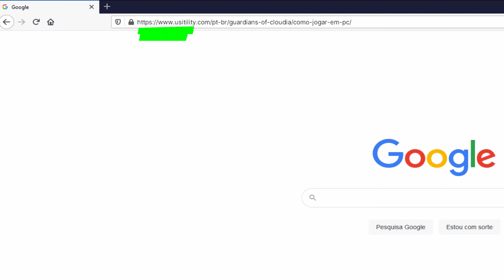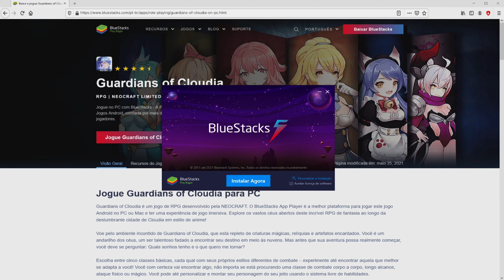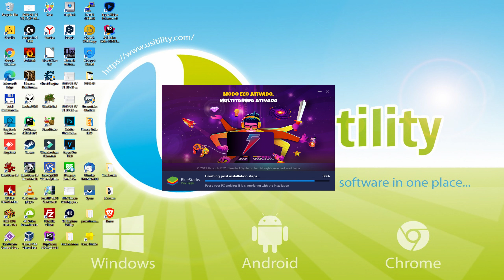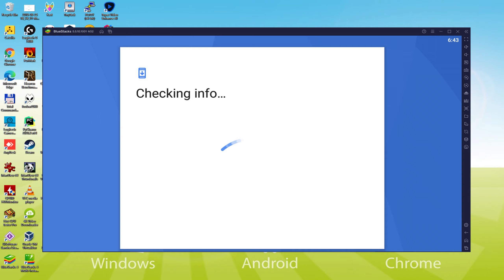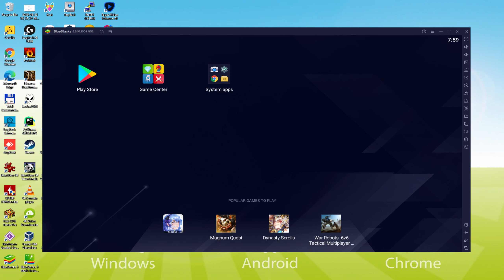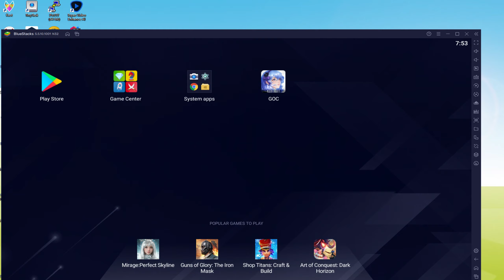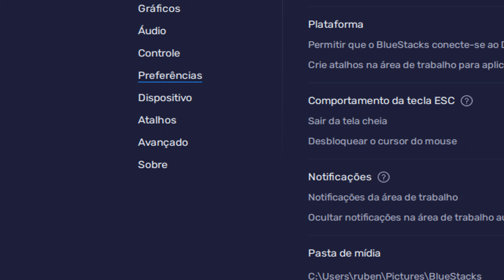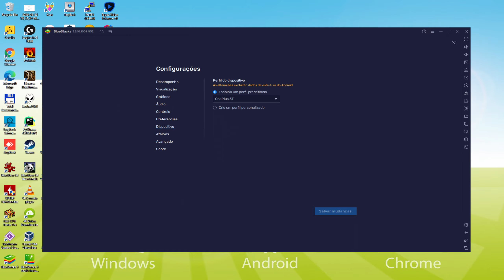🎮 Como JOGAR [ Guardians of Cloudia ] no PC ▶ BAIXAR e INSTALAR Usitility2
Como jogar Guardians of Cloudia no PC Baixar ▶ Windows 10/7/8

⚠⚠⚠ IMPORTANTE ⚠⚠⚠ Este método é para jogar o jogo grátis Guardians of Cloudia jogo no PC. Ele instalará a versão oficial e legal de Guardians of Cloudia da Play Store. Se você quiser comprar qualquer item ou objeto no jogo, terá que pagar da maneira usual, ou seja, usando PayPal, Cartão de Crédito/Débito, etc.

00:00 Intro
00:34 Ir para o site da BlueStacks
01:26 Download Guardians of Cloudia em seu PC Windows
01:41 Lançar o instalador de Guardians of Cloudia
01:56 Personalizar a instalação e mudar o diretório de instalação
02:23 Instale Guardians of Cloudia em seu PC
03:36 Como lançar o BlueStacks a partir da área de trabalho do Windows
04:09 Acesse o Google Play
05:00 Aceitar os Termos de Serviço do Google
05:10 Crie um backup no Google Drive de seu dispositivo emulado
05:23 Ir para a área de trabalho do BlueStacks
05:34 Instalação Guardians of Cloudia no emulador BlueStacks
06:07 Lançamento Guardians of Cloudia diretamente da BlueStacks
06:21 Como ajustar o volume de Guardians of Cloudia
06:39 Como maximizar a tela do emulador
06:49 Como jogar em tela cheia
07:03 Personalizar as opções de teclado BlueStacks
07:24 Como mudar a linguagem do jogo e do emulador
07:58 Recebendo e-mail de novo dispositivo conectado à sua conta Google
08:35 Adeus e saudações

Aqui estão as instruções:

2) Clique em Baixe Guardians of Cloudia no PC
3) Execute o instalador baixado
4) Aceitando as permissões do Windows para executar o instalador
5) Clique em "Instalar agora
6) Acesse o Google Play
7) Se a instalação do jogo não for iniciada automaticamente, clique no ícone Guardians of Cloudia na área de trabalho do BlueStacks
8) Clique no botão "Pular" na janela "Configurar Conta Completa".
9) Clique no botão "Instalar
10) Clique em "Open" e aproveite o Guardians of Cloudia em seu PC

Skywalker, bem-vindo à cidade de Claudia. Antes de começar, pergunte-se: que tipo de vida você gostaria de levar nesta grande aventura?
-Mestre de todas as classes e constrói
5 classes básicas cobrindo o melee, ranged, danos físicos e mágicos, etc.
Cada classe tem pelo menos 2 classes avançadas
Crie sua própria construção com uma mistura livre de habilidades e talentos
-Coleta e treinamento de animais de estimação
Mais de 100 animais de estimação de cada elemento
Cada animal de estimação tem um visual único e um conjunto de habilidades
A aparência do seu animal de estimação muda a cada estágio de desenvolvimento
Diferentes combinações estratégicas levam a resultados inesperados
-Explorar um mundo desconhecido
Um vasto mundo aberto com múltiplos modos de PVE espera por você
Missões secretas escondidas em todos os cantos do mundo
-Domínio absoluto no campo de batalha
Mais modos de PVP do que você pode imaginar
Batalha real, 1 contra 1, duelos, 5 contra 5,...

Se você quiser baixar Guardians of Cloudia em seu PC, é muito fácil. Clique no link acima e siga as instruções no vídeo. BlueStacks, o emulador Android, será instalado em seu PC para que você possa facilmente jogar o jogo em seu computador.

Guardians of Cloudia é um jogo móvel, mas você pode baixá-lo e jogá-lo em seu PC em poucos minutos.